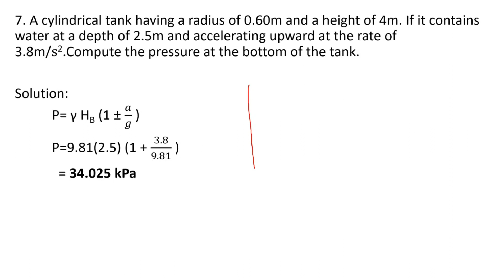Tapot and Ybas|Relative Equilibrium of Liquids |#1|2BSABE-B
In this problem, we will compute the pressure at the bottom of tank in a cylindrical tank having a base radius of 0.60m and a height of 4m. If it contains water at a depth of 2.5m and accelerating upward at the rate of 3.8 m/s².

Pressure is a force per unit area. Pressure  in liquid increases with depth. Also it depend on the  bottom surface area ,where the bottom surface area is smaller than the top it will have higher pressure than wide bottom. This shows that pressure of a given place in inversely proportional to the area , pressure in the bottom of the tank does not depend factors such as the material of the tank.